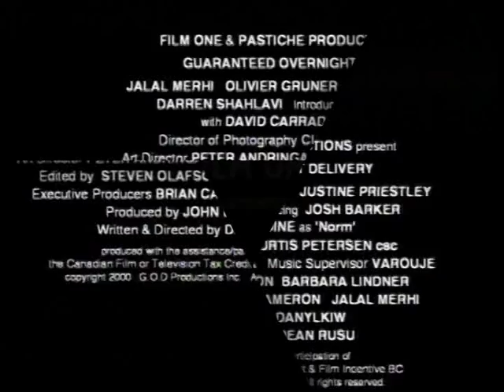Expect To Die (1997) | Trailer | Jalal Merhi | David Bradley | Evan Lurie | Laurina Hanson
Expect To Die (1997) | Trailer | Jalal Merhi | David Bradley | Evan Lurie | Laurina Hanson | Bob Cotie

The military has been testing a new Virtual Reality fighting simulator, but testing is abruptly canceled when a soldier loses his life during the action. Its creator, Dr. Vincent MacIntyre, goes underground to continue developing the device, until detective Justin Blake and his partner Stone break into the syndicate to stop them. However, they are too late, and the new simulator is even deadlier than the first!

Writers: Kevin Lund, J. Stephen Maunder
Starring: Jalal Merhi, David Bradley, Evan Lurie, Laurina Hanson, Bob Cotie, Mary Moore, Brad Milne